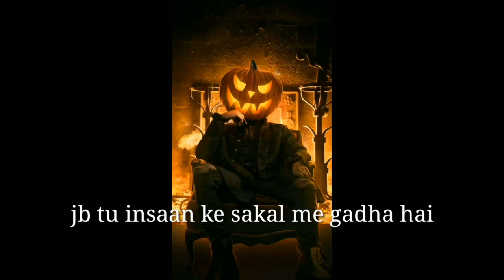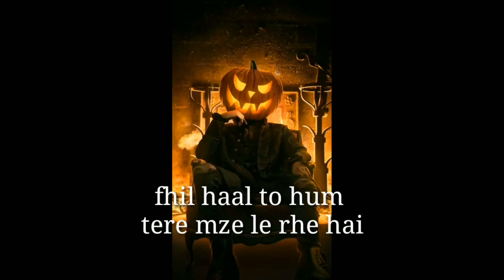Rocky Superstar - Viral Boy of Tik Tok and Vigo Video | Every Girl's Dream Boy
comedy
funny
musical.ly
musically
roast
Manjul khattar
Manjul khattar tik tok
Manjul khattar roast
Viral boy rocky super star
Rocky Superstar
Vigo Video
Vigo video cringe
Funny Vigo Video
Triggered Insaan Manjul Khattar
Triggered Insaan
Tik Tok, Tik Tok India
funny video
FFunny musically video
hindi tik tok